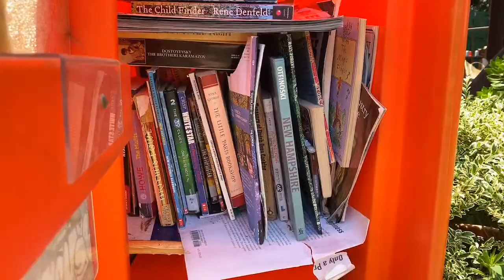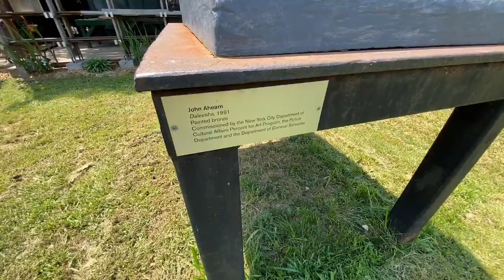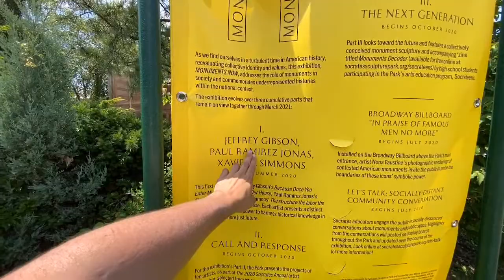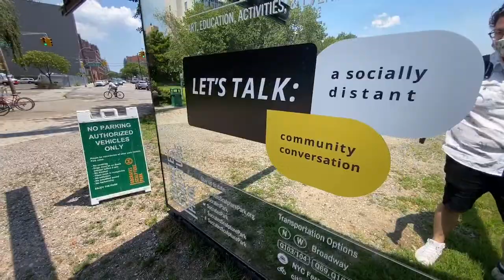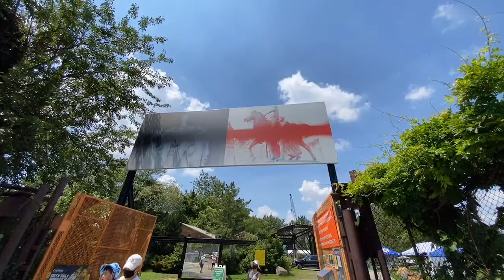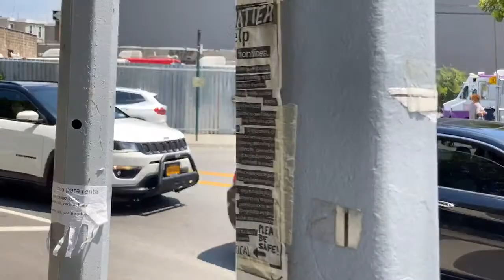NYC's Hidden Socrates Sculpture Park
🏺 NYC LIVE: Let’s explore the hidden Socrates Sculpture Park in Astoria, Queens.
🌟 If you enjoy these virtual city explorations, help it grow! Become a supporter

iPhone 11 Pro Max
DJI OSMO Mobile 3
Panasonic GH5
12-35mm lens
Rode Wireless GO
DJI Ronin S